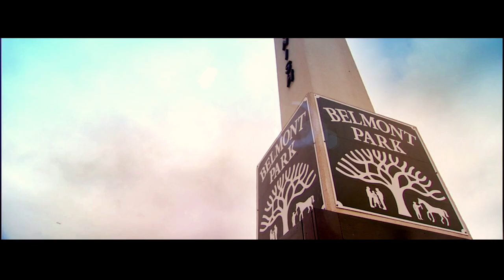ESPN TRIPLE CROWN OF HORSE RACING TEASER 2017